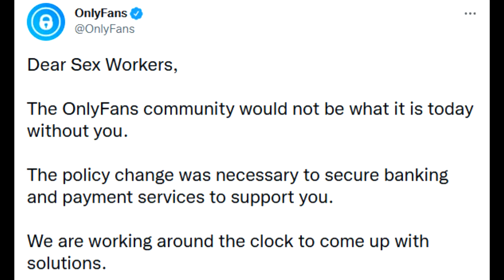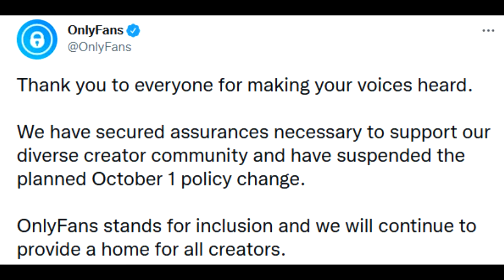The OnlyFans Situation is Hilarious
In this episode, we review the rise and fall of OnlyFans.